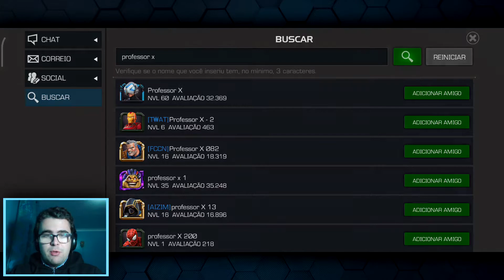Potencial do Guardião: Utilidade e Dano - Torneio de Campeões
Recentemente recebi um Guardião 5 Estrelas, e apesar de ser bem esquecido, este Campeão é bem versátil e consegue ter um dano absurdo nos Especiais! Venham descobrir como ele funciona!

Músicas usadas:
92 - Red Card (Album Mix) | Ninety9Lives release:

0:00 - Introdução
0:44 - Utilidade do Guardião
5:00 - Rotação Longa do Guardião
11:14 - Rotação Curta do Guardião
12:28 - Menção Honrosa de Utilidade
13:20 - Conclusão